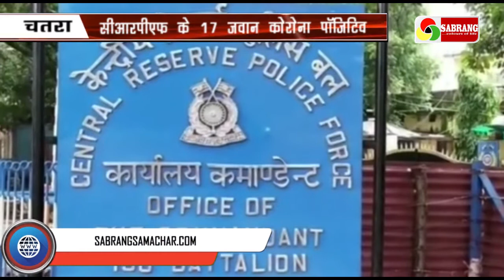सीआरपीएफ के 17 जवान कोरोना पॉजिटिव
चतरा स्थित सीआरपीएफ 190 बटालियन में भी कोरोना ने एंट्री मार दी है... बटालियन में बिस्फोट से महकमे में हड़कंप मच गया है... कैम्प में तैनात 17 जवान कोरोना पाजिटिव पाए गए हैं...